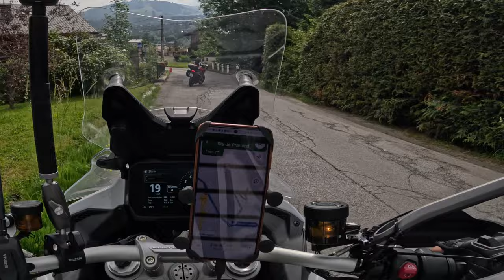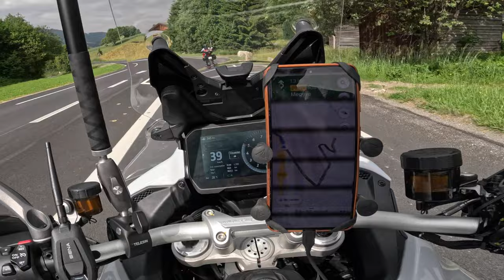[EP1-5] Scorpion 유럽모터사이클투어 3일차: 첫번째 사고 사이드미러 박살냄 Day 3 I ran into Sean and broke my side mirror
셋째날 세나의 고장으로 Sean이 엉뚱한길로 가는걸 말리려 쫒아가다 빡! 션과 부딛혔다. Sean은 자빠지고 나는 사이드미러를 뿌러 먹었다. Sena malfunctioned and Sean couldn't hear my direction. I tried to catch up to him but unfortunately ran into him and broke the side mirror.